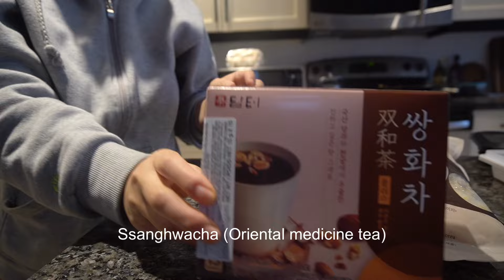5AM Diaries | lunchbox for husband🐟 Yubu Sushi, Korean groceryshopping,🍜 Fish cake udon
Hello everyone!

In this video, I tried making a fried tofu sushi lunch box and fish cake udon